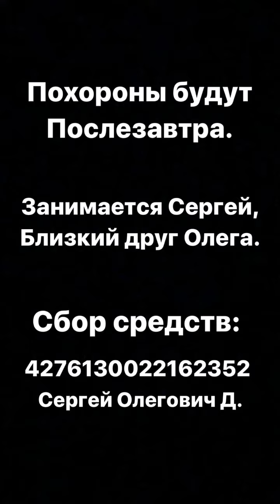Тимофей Кошарный (Instagram stories от 16.09.20)